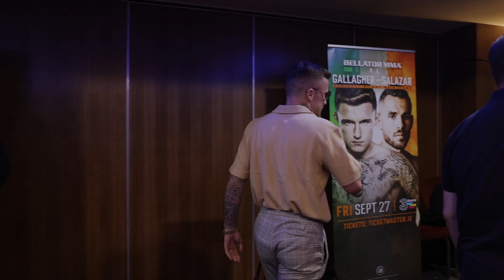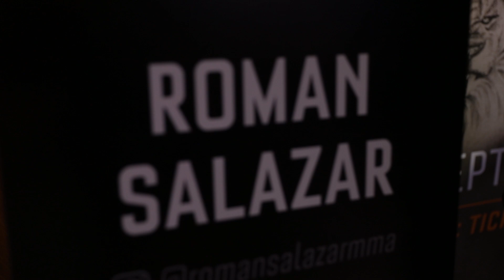GALLAGHER V SALAZAR|BELLATOR DUBLIN FIGHT WEEK VLOG|JAMES GALLAGHER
GALLAGHER V SALAZAR FIGHT WEEK VLOG

See inside James's fight week preparations as he prepares to fight UFC Veteran Roman Salazar

Produced by

Weigh in footage by Bellator MMA